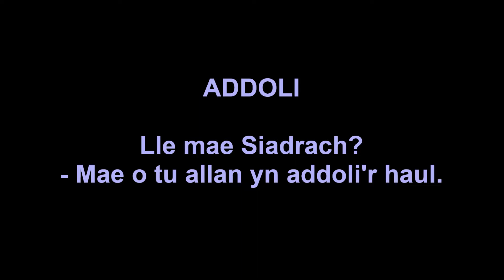(learning Welsh) addoli (to worship) // ze point of ze day 456